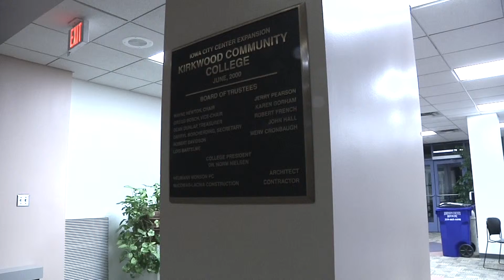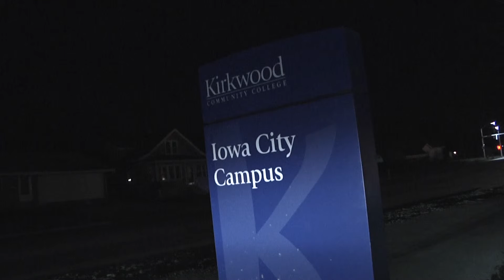UI Tuition Freeze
UI in state tuition freeze leaves out of state students out in the cold.